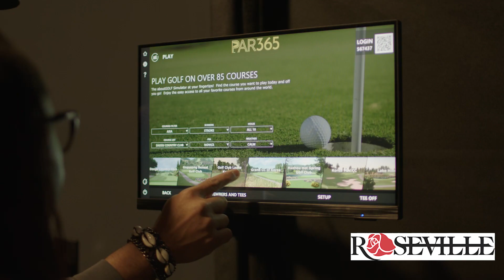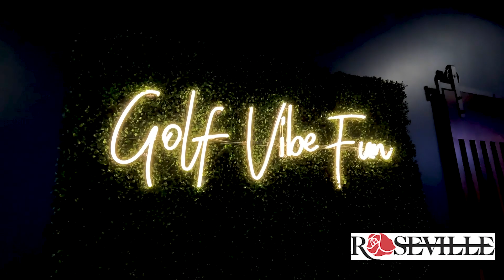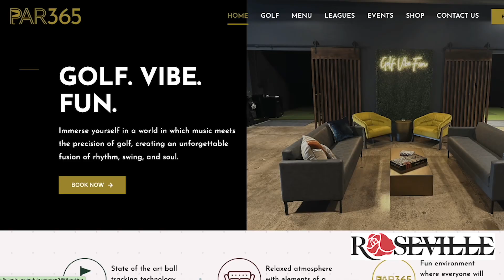Choose Roseville Series: Par365